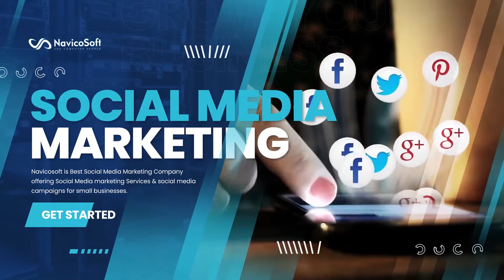Digital Marketing With Navicosoft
We are one of the pioneer Webhosting and digital marketing companies in Pakistan.  Promote your business with Navicosft on digital platforms and get recognition!